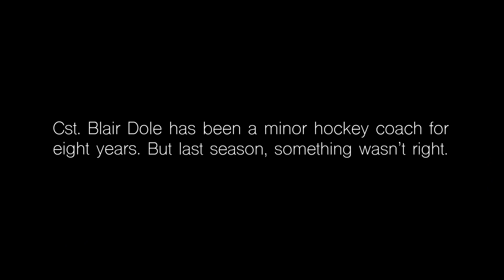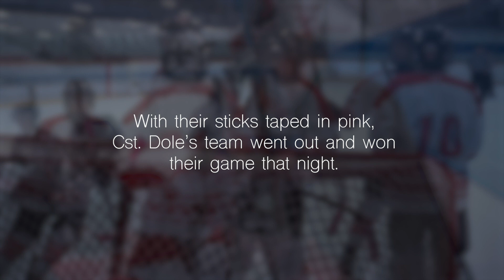The Story Behind The Pink Tape Campaign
On November 24, 2018, join Hockey Nova Scotia, the RCMP and Cst. Blair Dole for Pink Tape Day, the official launch of the Pink Tape Campaign across Nova Scotia.

Videographer and editor: Alec Cook